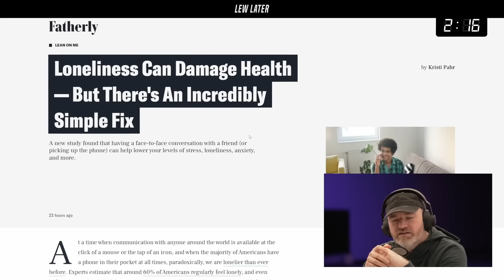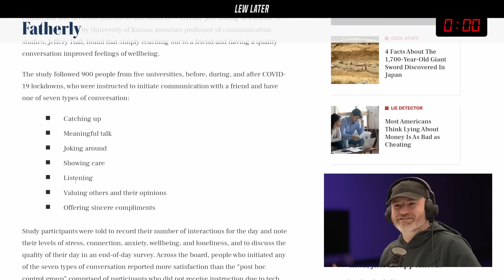The Cure For Loneliness Caught Lew Off Guard